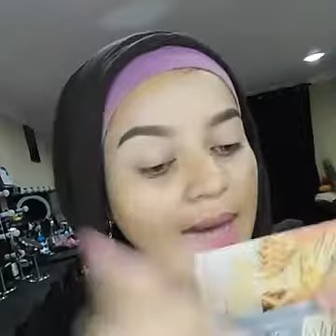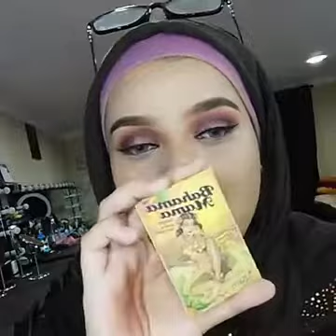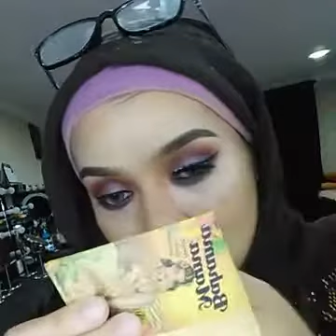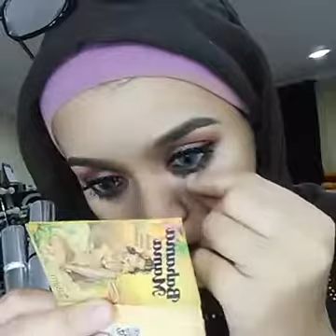Makeup Smokey By Bellaz